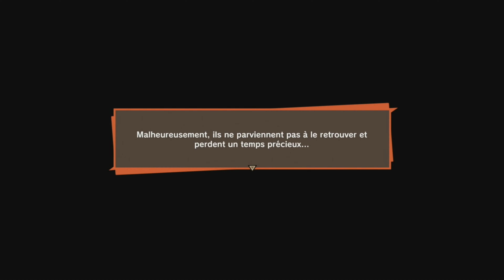DRAGON BALL Z KAKAROT PS5 | UN VRAI JEU DBZ??? | Let's play fr #20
Dragon Ball Z: Kakarot (ドラゴンボールZ カカロット, Doragon bōru zetto Kakarotto est un jeu vidéo d'action-RPG édité par Bandai Namco Entertainment et développé par CyberConnect2, sorti le 17 janvier 2020 sur Windows, Xbox One et PlayStation 41, puis le 24 septembre 2021 sur Nintendo Switch. Il est sorti le 13 janvier 2023 sur PlayStation 5 et Xbox Series2.

Le jeu retrace les différents évènements du manga et de la série animée. Si au départ, le joueur incarne Son Goku (Kakarot est le nom donné par ses parents), d'autres personnages, comme Piccolo ou encore Son Gohan, sont également jouables au cours du jeu. Plus précisément, toutes les sagas de Dragon Ball Z, de la Saga Saiyans à la Saga Majin Buu, sont traitées dans les évènements de Dragon Ball Z: Kakarot.

Music video by FLOW performing CHA-LA HEAD-CHA-LA. (C) 2013 Ki/oon Music Inc. @flowSMEJ